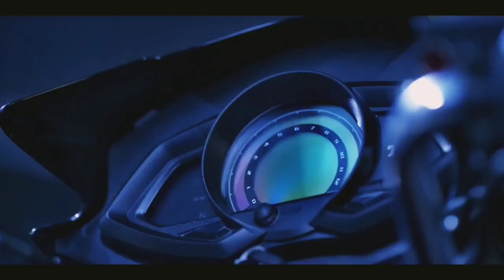TVS Stryker 125 Full Review In Bangladesh। 2 Years User Review। 2020 New Review। 100% Honest Review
TVS Stryker 125cc Full Review

Bikers of Bangladesh is a biking community itself. Here you can share your feelings about bikes.
No matter which bike you ride 50cc - 165cc,  Scooty or Sports. You are a biker.
Even if you don’t have any bike for now but you have passion about biking than you are a biker to us.
We are Brothers. We are family. We are Bikers of Bangladesh.